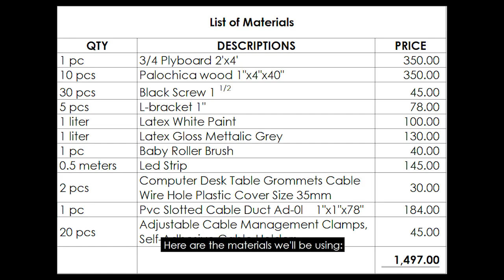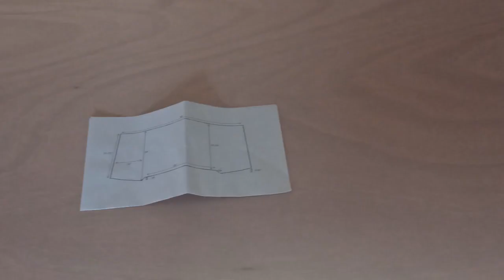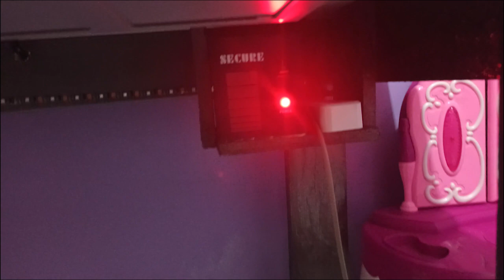DIY Computer Desk with Cable Management